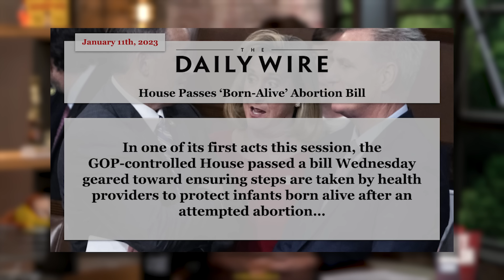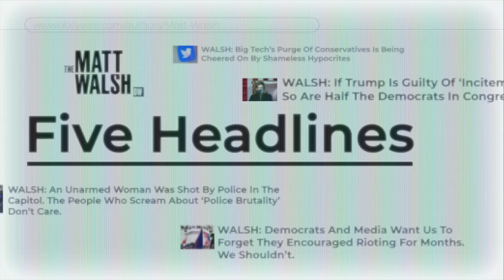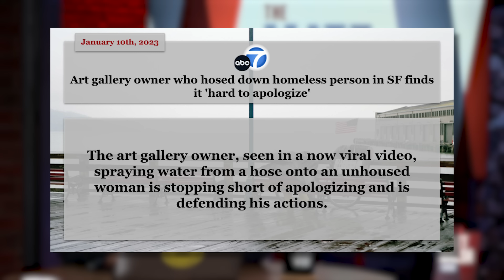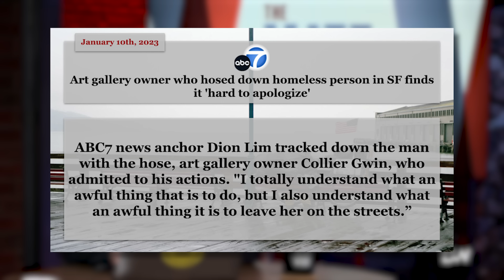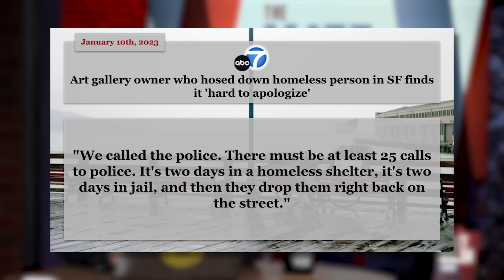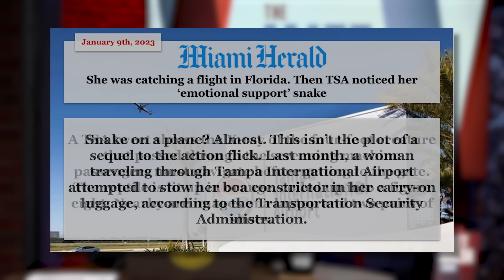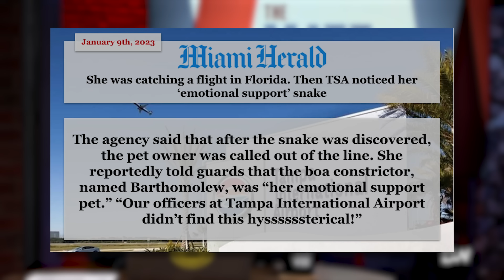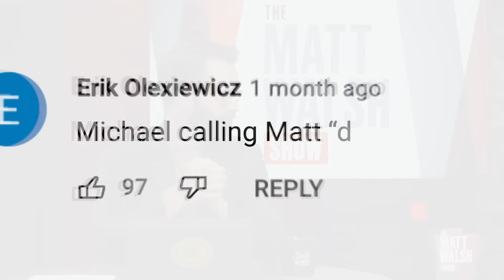Dems Outraged That Republicans Want To Provide Medical Care To Infants | Ep. 1095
00:00 - Opening
01:31 - Dems Outraged That Republicans Want To Provide Medical Care To Infants
14:54 - San Francisco Art Gallery Owner Starts Controversy
22:39 - Updates On The Airfare Crisis Yesterday
27:09 - Joy Reid Gets In Heated Argument With Rep. Donalds On Her Show
36:06 - A Clip From Prince Harry's Audio Book
41:29 - Woman Stopped By TSA For Her Emotional Support Snake
45:48 - The Comments Section
53:44 - Jerrod Carmichael Is Canceled

Ep.1095

Today on the Matt Walsh Show, Democrats prove once again that they are the most evil political party in American history by voting against legislation that would guarantee medical treatment to infants born alive after an abortion. They tried to come up with other reasons to object to the bill, but as we'll see today, all of those reasons are absurd. Also, after another transportation-related catastrophe, there are even more questions about what exactly Pete Buttigieg does all day. Plus, a business owner faces the pitchfork mob after video surfaces of him spraying a homeless woman with a hose. In our Daily Cancellation, the Golden Globes were hosted by a gay black man, which means his performance was automatically praised as brave and inspiring. But I have a slightly different take.

DailyWire+:

Become a DailyWire+ member to access the entire content catalog of movies, shows, documentaries, and more. Use code WALSH and get 2 months free on annual plans

Balance of Nature - Get $25 off your first order as a preferred customer plus a FREE Fiber & Spice.

Helix - Get up to $350 OFF + 2 FREE pillows with all mattress orders